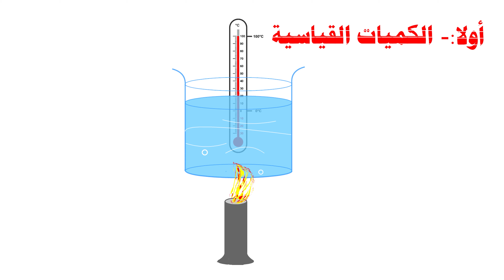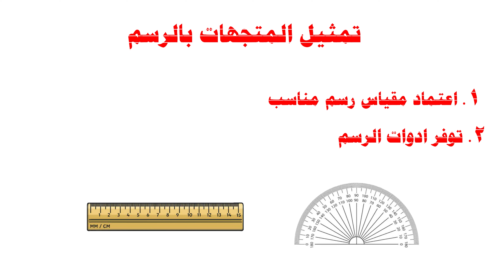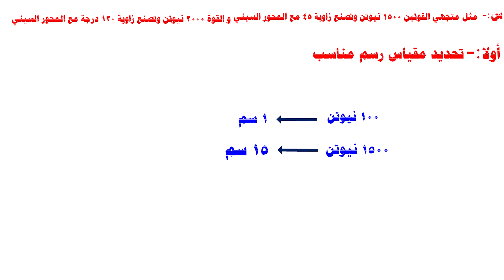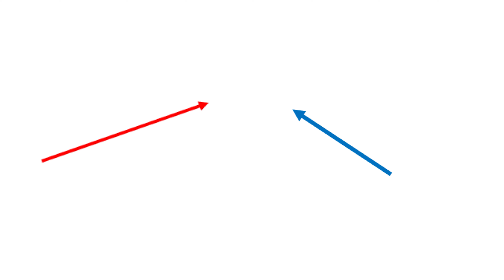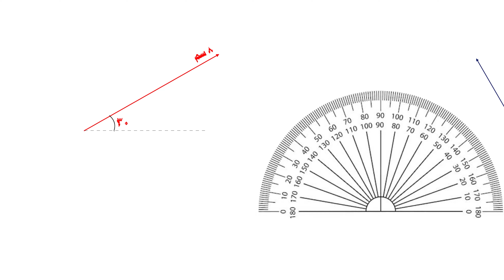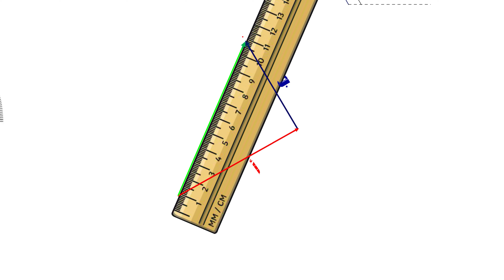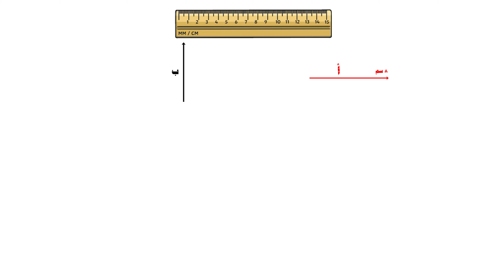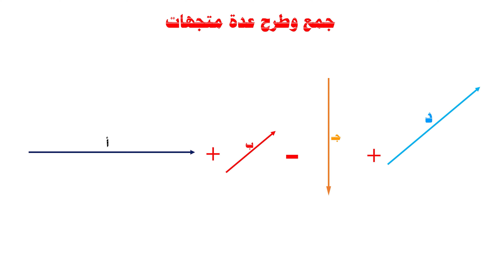"الكميات الفيزيائية والمتجهات: رحلة ممتعة في عالم الفيزياء!"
مرحبًا بكم في قناتنا التعليمية الجديدة! في هذا الفيديو، سنقدم لكم شرحًا مفصلًا للكميات الفيزيائية، بما في ذلك الكميات القياسية والكميات المتجهة.

سنبدأ بفهم المفاهيم الأساسية للكميات الفيزيائية وأهميتها في دراسة الظواهر الطبيعية. سنتعرف على الفروق بين الكميات القياسية مثل الطول والوقت والكتلة، والكميات المتجهة مثل السرعة والقوة والزخم.

بعد ذلك، سنركز على كيفية تمثيل المتجهات بالرسم وفهم الزاوية والاتجاه. سنقدم أساليب بسيطة وفعالة لرسم المتجهات وتمثيلها بشكل صحيح ودقيق.

ثم، سنقدم لكم كيفية إجراء عمليات الجمع والطرح للمتجهات بالرسم. سنوضح خطوات واضحة لتحديد القوى والاتجاهات وإجراء العمليات الحسابية بطريقة سلسة وفعالة.

ستجد في هذا الفيديو شرحًا شاملاً وممتعًا للكميات الفيزيائية وكيفية التعامل مع المتجهات بالرسم والعمليات الحسابية. نأمل أن يكون هذا الفيديو مفيدًا ومسليًا لكم!